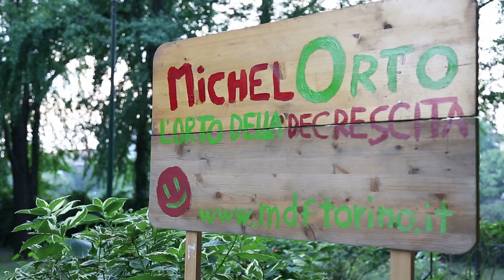FIUMANA - 10 Settembre 2012 - DIRITTI AL FUTURO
Al parco Michelotti di Torino dal 7 al 16 settembre